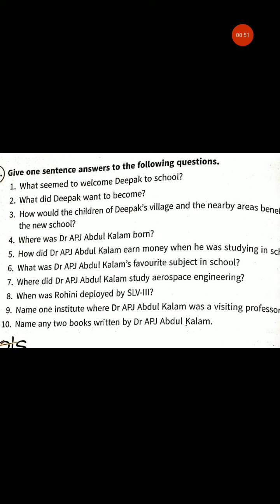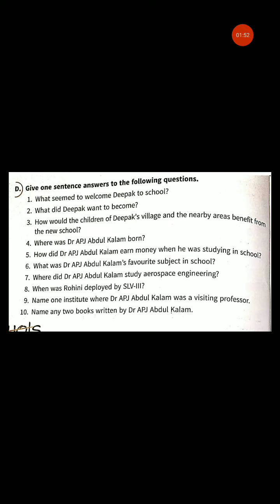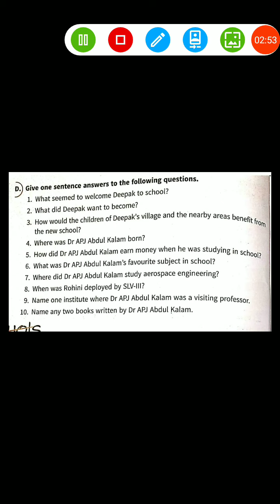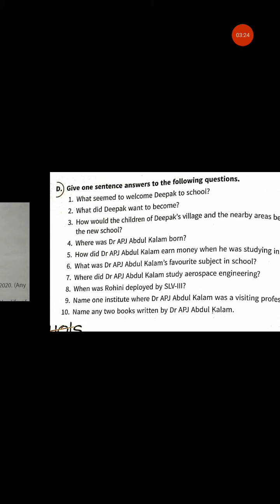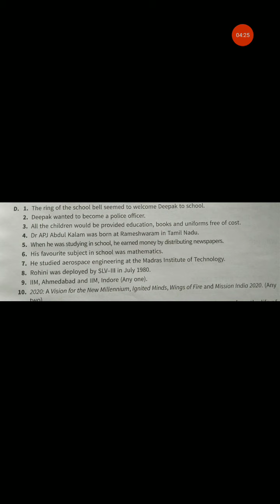Class3rd EnglishReader Ch.1 lastexcercise Q/A 6to10